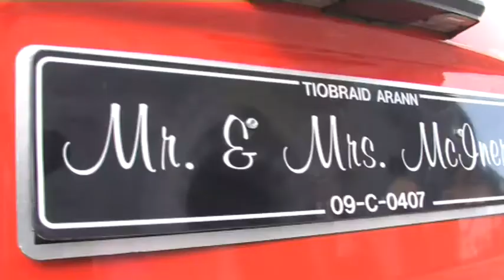The wedding of Catriona Ryan and Anthony Mcinerney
The wedding took place on the 4th July 2009 in Borrisoleigh church. Reception was in the Abbey Court Hotel, Nenagh.
Video by Celtic video 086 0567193